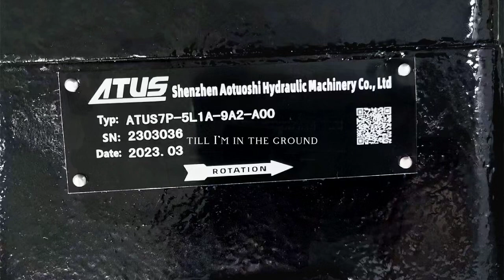GOLD CUP 6 IS SHIPPING